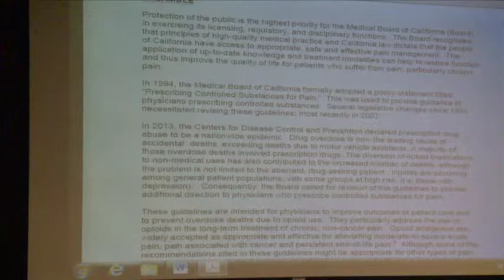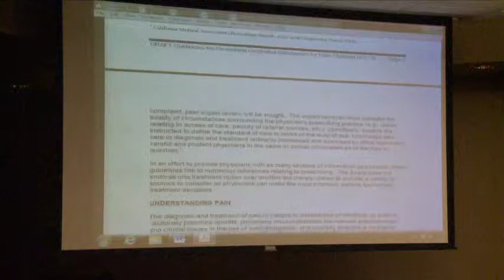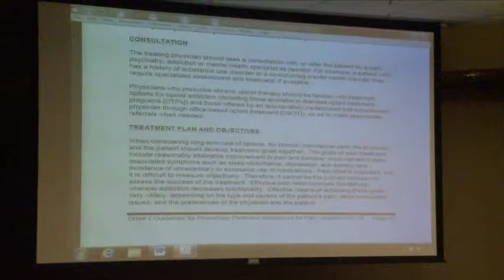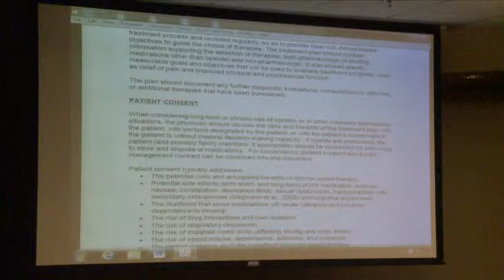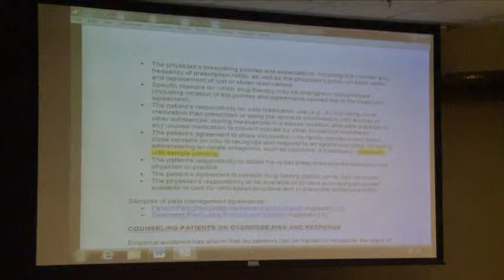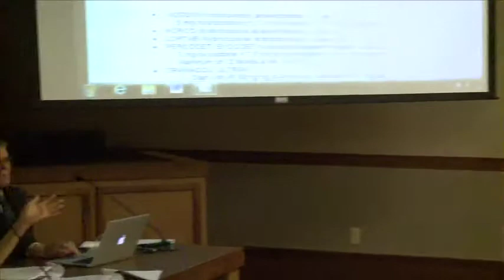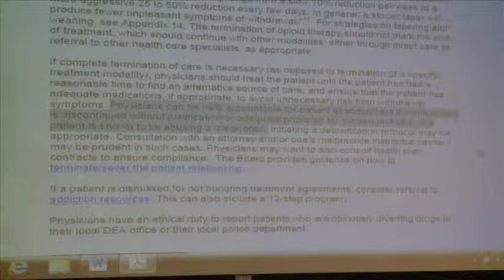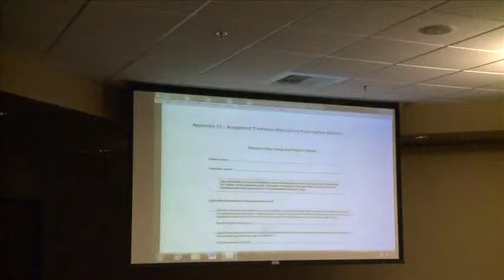Prescribing Task Force Meeting - September 29, 2014